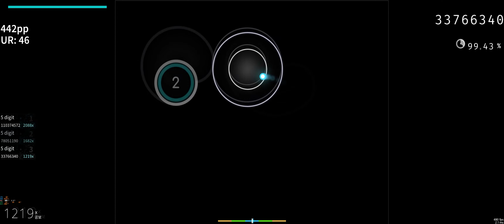the crazy popoff of june 30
Rest in peace Technoblade o7